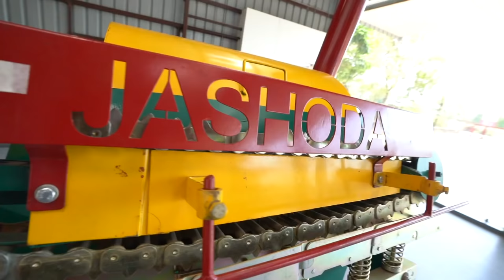Jashoda Paddy Thresher JT-19